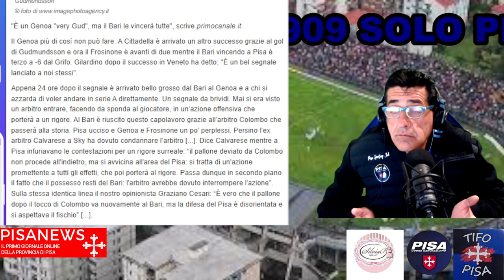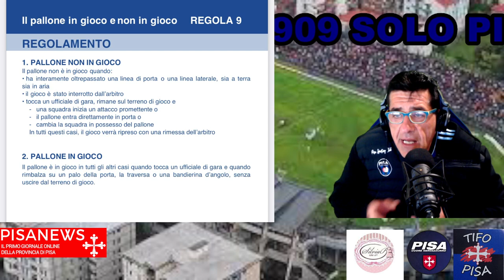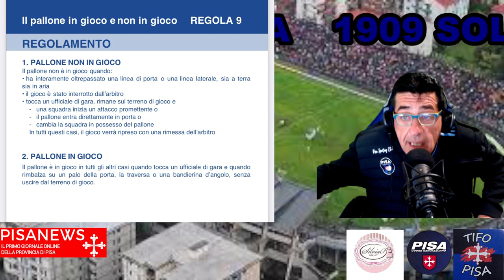PISA BARI LE TESTATE GIORNALISTICHE CONDANNANO L'OPERATO DI COLOMBO